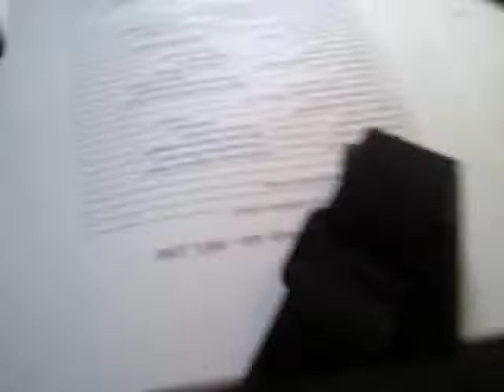O Grande Amor by Antonio Carlos Jobim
Piano by Randy Tomasallo